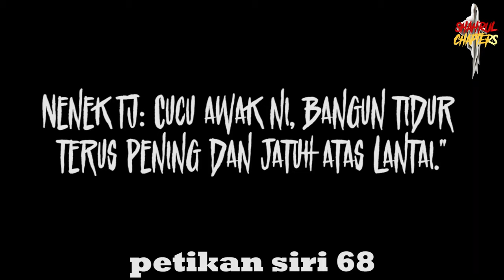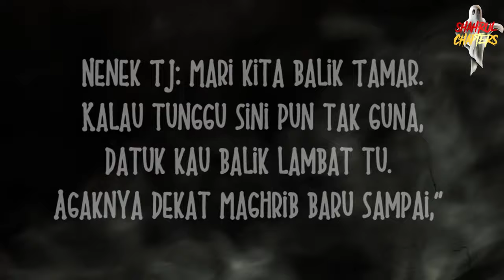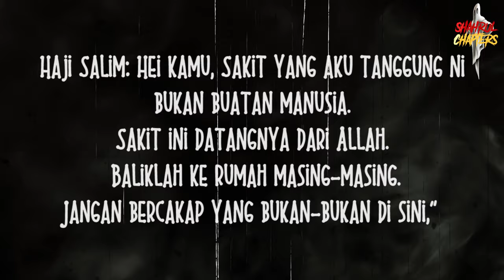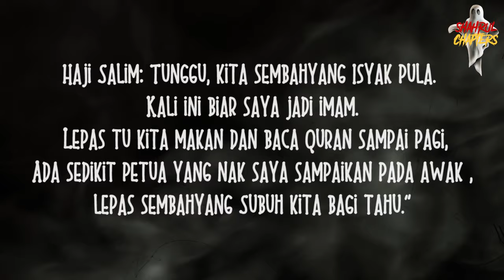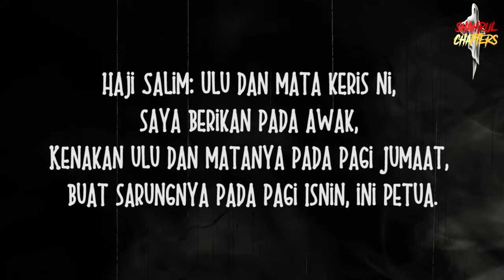ILMU KAUM KUBU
Assalammualaikum semua,Dalam video kali ni saya akan sambung cerita bercakap dengan jin siri 69 yang mana terlepas siri² sebelum ni..saya letakkan link playlist dekat bawah.

NAK TANYA TENTANG LAMPU BOLA BENANG?KLIK LINK WASAP NI...

Laman sosial

"ADIOSAAAA

ATTRIBUTION